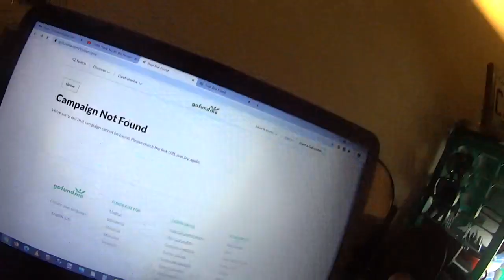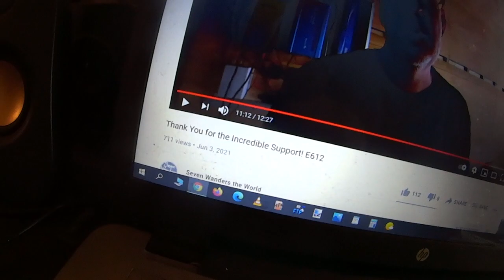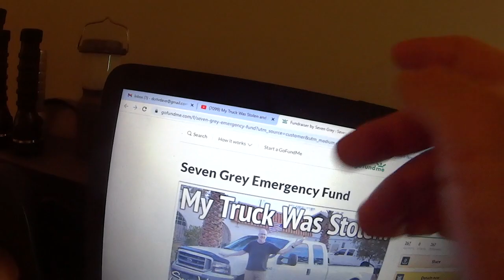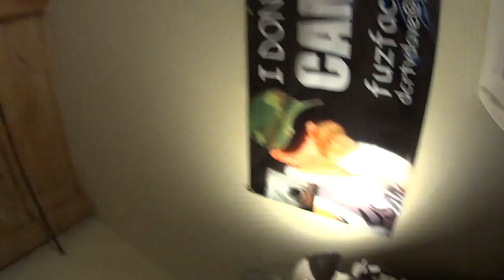First News On RTR 2022, Seven's Stolen Truck GoFundMe Update, Your Cat Converter Theft Comments